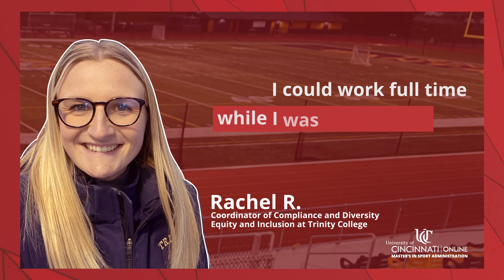Master's in Sport Administration | UC Online Experience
A Master of Science in Sport Administration gives you the skill set needed to work in the field of athletics. Here is what some of our alumni have to say about their experience in the program.